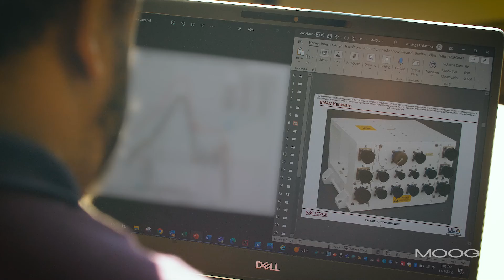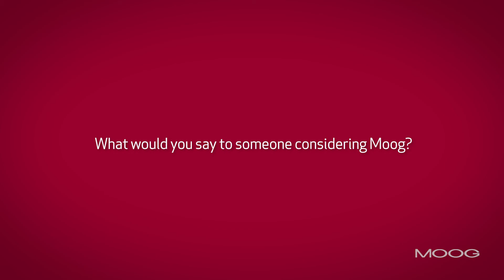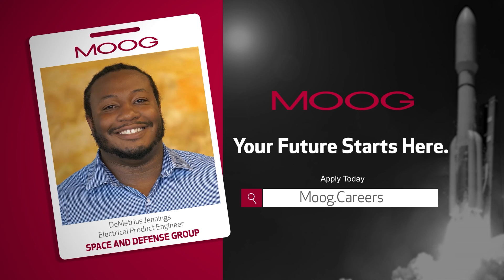Career Spotlight - DeMetrius Jennings (Space and Defense Group)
Moog has a culture that is out of this world, and DeMetrius Jennings is proof of just that! He always dreamed about a career in space, and now he gets to work on flight actuators for multiple NASA programs.

Want to join a company that is full of extraordinary opportunities? Visit moog.careers